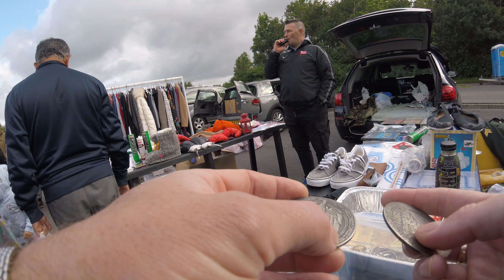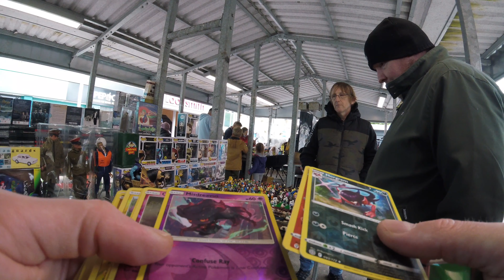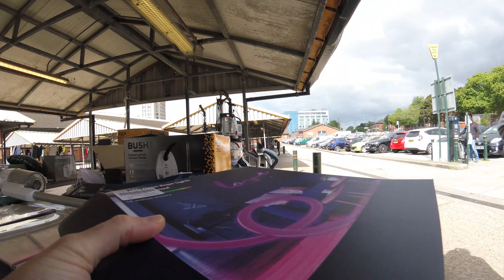Was i BEAT to the BARGAINS? bowlee car boot sale uk + Oldham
Video from bowlee carboot sale and others.
Come with me as I look through looking for bargains hidden treasures collectables and items I can resell for a profit.

I actually ended up going to 4 car boot sales in this episode.

This week was hard I was late to the first carboot sale and I missed out on a few bargains I know about as I saw some of my mates and what they had bought.

This video will show the other side of being a reseller that it's not always as easy as it seems and not all weeks will be winners.

I still made couple of purchases that will pay for my time which Is a plus.

and can you guys share my video / s to people you may think would like to watch.

thankyou now sit back relax get a brew and I hope you enjoy.